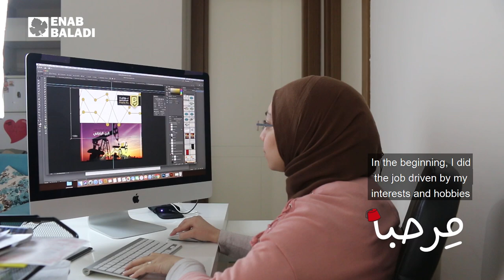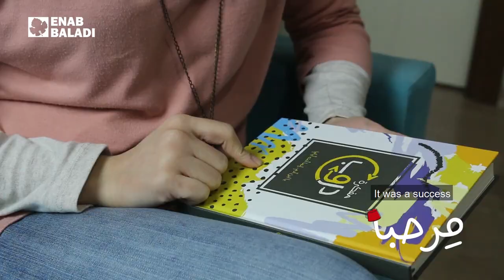محمد الدعاس وندى الوفائي.. بدنا نساعد الناس لتنظم حياتها